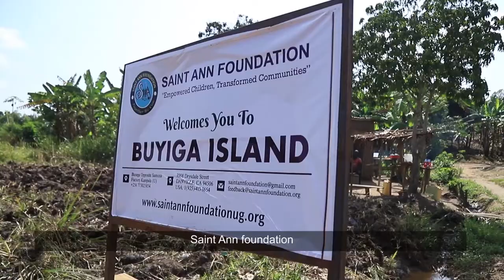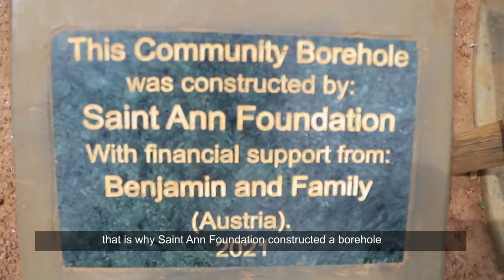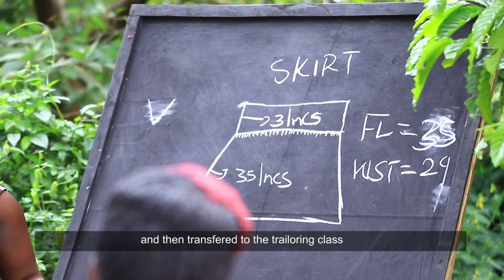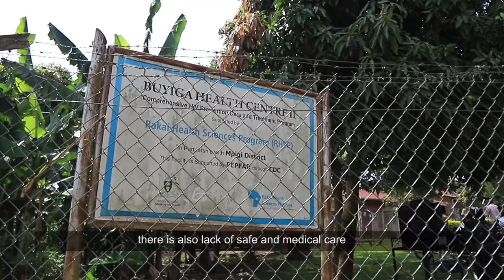Saint Ann Foundation Women Empowerment project Buyiga documentary